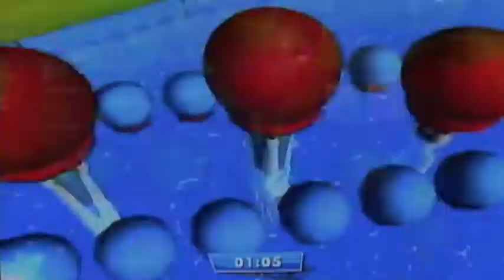sonic and The Buizels Wipeout the Game part 1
Hey guys! Here I have a video of my cousin Eli and I playing Wipeout the Game for Wii. The game has terrible animation, controls, and graphics but the wipeouts are funny. So enjoy! The horn sound was to bleep out the Buizel's rude comments.

Also tell me your reaction!

This video is dedicated to said good friend Nick. Hope you're happy now!